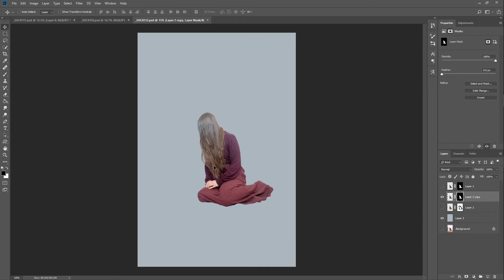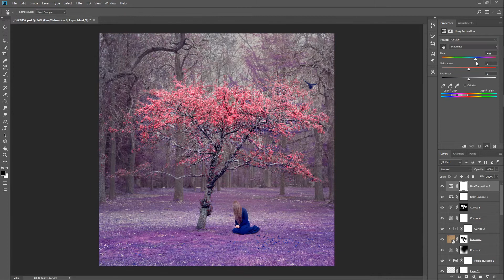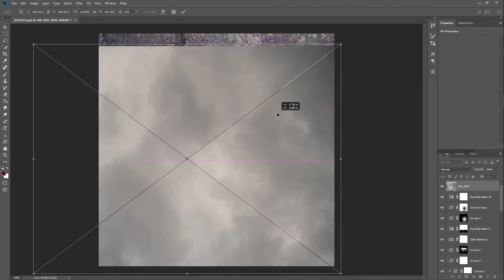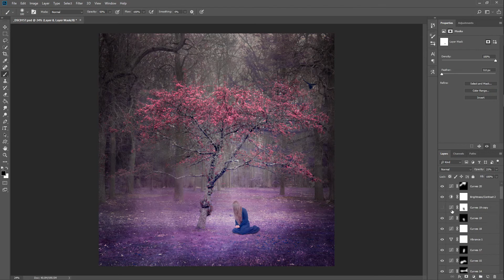Speed Edit | In Solemn Places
A high-speed look at the editing process in Photoshop.